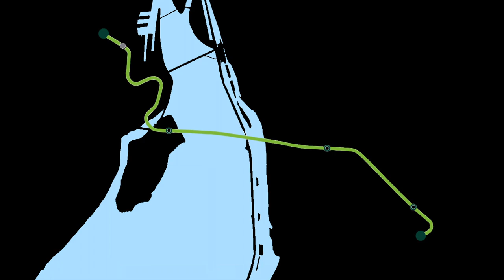A REM Ride for Christmas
A REM Ride at night before Christmas...